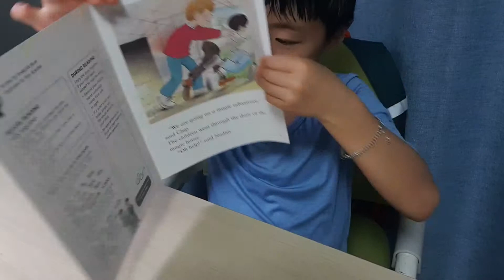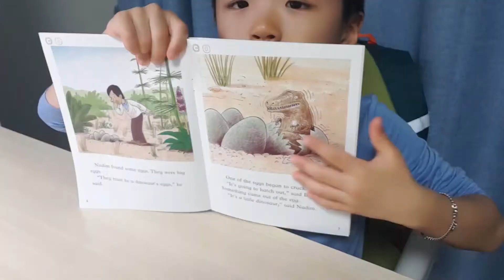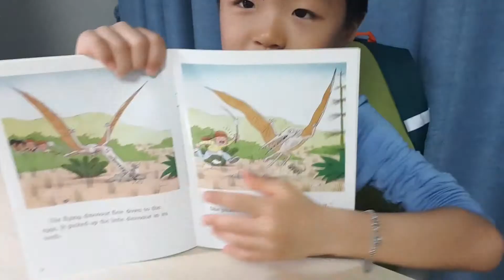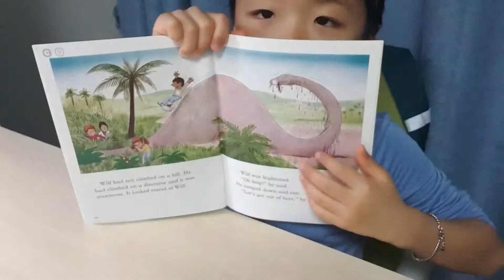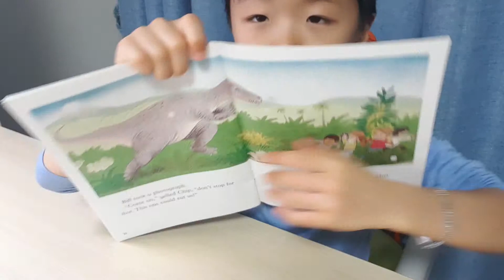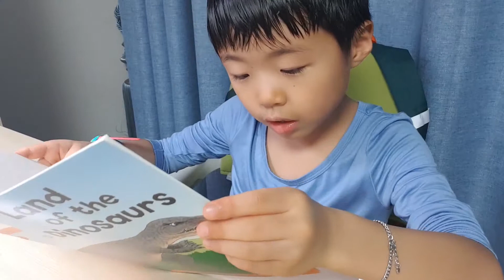20190330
[ land of the dinosaurs ]